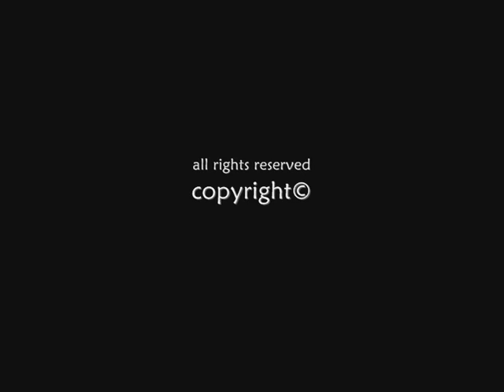"El Carnicero de Retiro" -Vs- "El destripador" C.D.Barceló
Combate de Boxeo en el C. D.Barceló entre "El carnicero de Retiro" y "El destripador". 3 Asaltos. Julio 2011